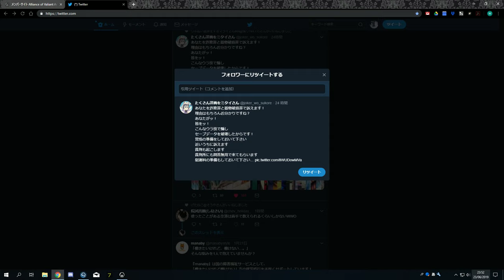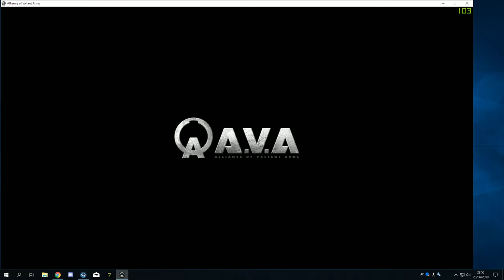爆破マッチ DUALSIGHT